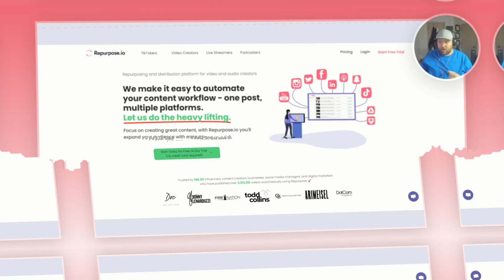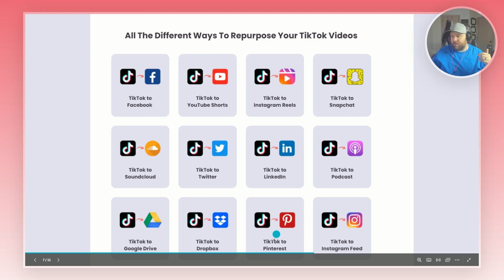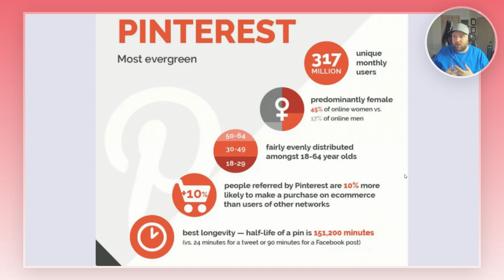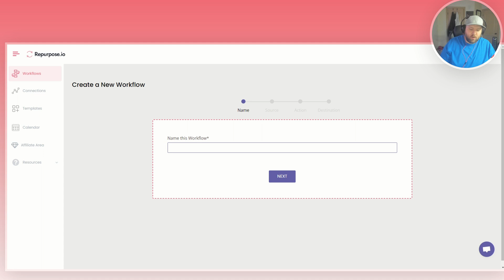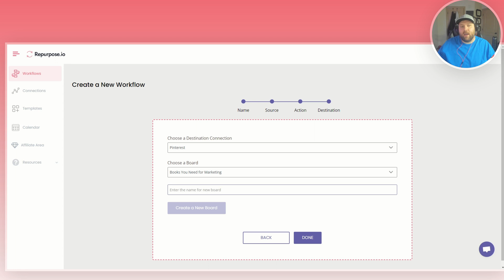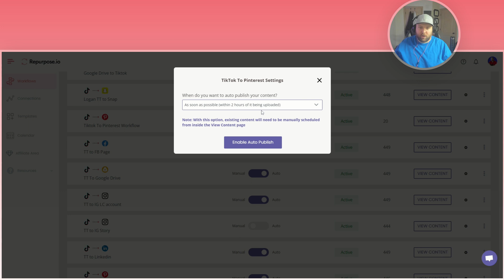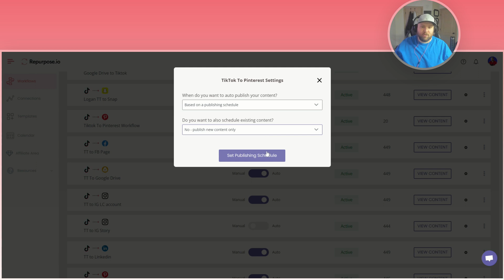How To Completely Automate Pinterest Pins Without Doing Extra Work!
Learn how to revolutionize your Pinterest game with our latest video! We'll show you an incredible hack to completely automate your pinning process without any extra effort. Say goodbye to manual pinning and hello to more free time for yourself. Don't miss out on this game-changing technique - watch the video now!

Anytime you upload your content, your content is sent to all your social media channels like IG Reels, YouTube Shorts, and Facebook. That's repurposing efficiently with Repurpose.io.

Repurpose.io is impressive software that can take your video or audio content and repurpose it for each social media channel. You can maximize your reach every quarter and bring in more potential clients to your business.

Repurpose.io is an automated content repurposing system designed to give your content maximum exposure with little to no effort on your part.